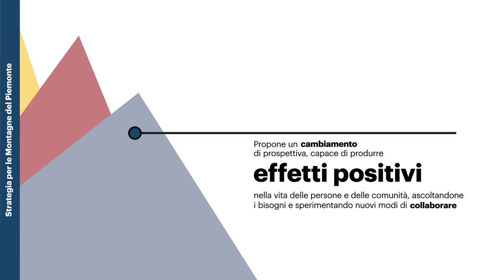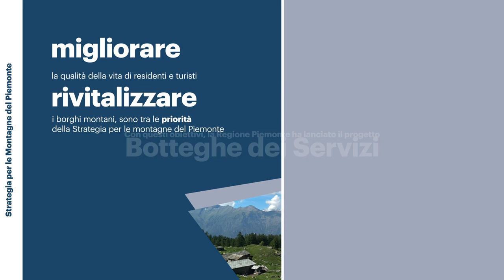Strategia per le Montagne del Piemonte - Bottega dei Servizi